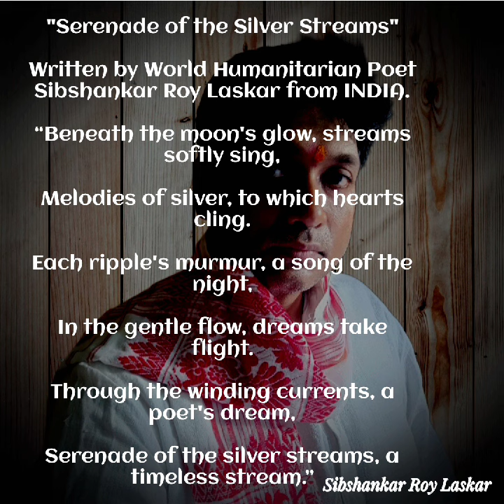"SILVER STREAM", SIBSHANKAR ROY LASKAR WORLD'S HUMANITARIAN POET, @NobelPrize